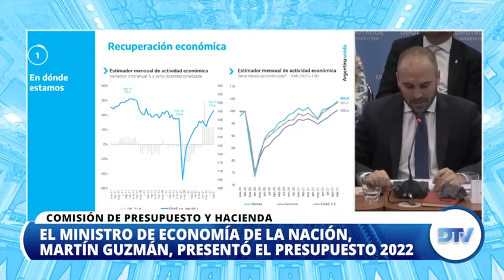GUZMÁN: “ARGENTINA ESTÁ VIVIENDO UN PROCESO DE FUERTE RECUPERACIÓN ECONÓMICA”